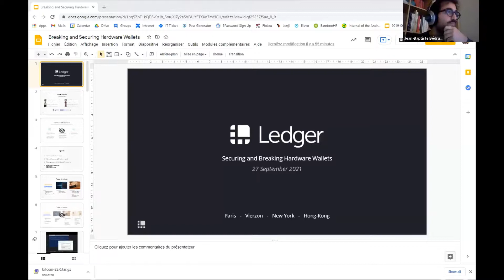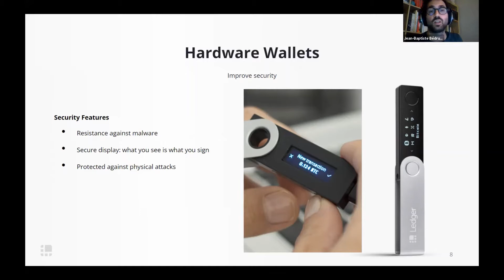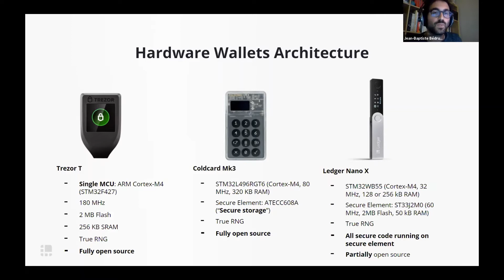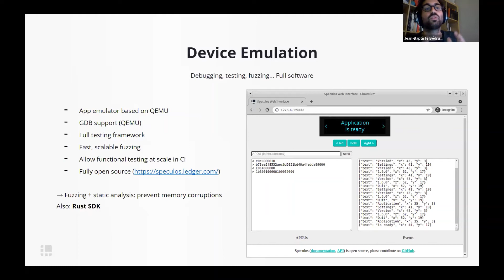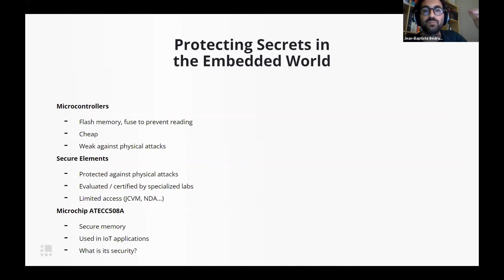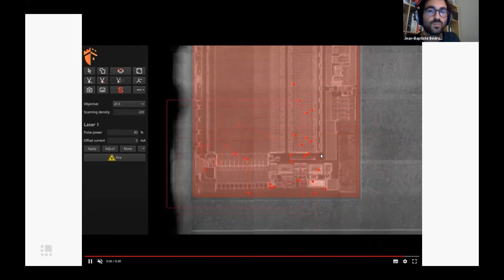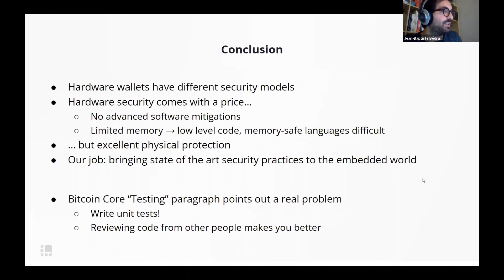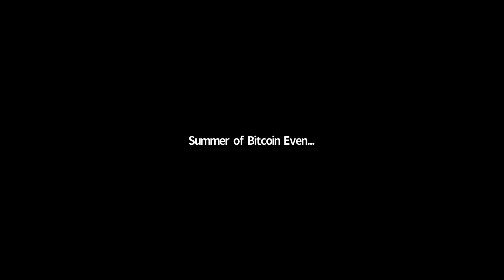Talks at Summer of Bitcoin: Securing & Breaking Hardware Wallets with Ledger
Ian Rogers (CXO, Ledger) and Jean-Baptiste Bédrune (Head of Security Research, Ledger) join us to talk about hardware wallets, their design & architecture, what it means to secure them and how to break them.

About Ian:
Ian Rogers is the Chief Experience Officer at Ledger, leading their consumer-facing business.

About Jean-Baptiste:
Jean-Baptiste Bédrune is the Head of Security Research at Ledger with over 12 years of experience in security, embedded systems, reverse engineering and applied cryptography.